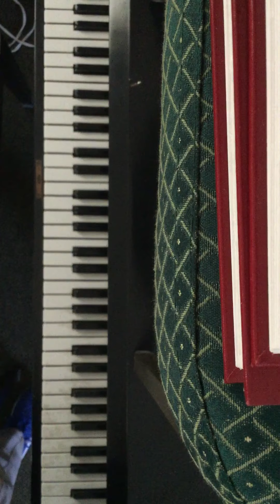Carol of the bells and Star Wars mashup